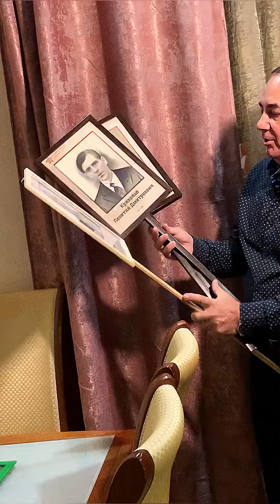Три минуты и вся жизнь… Ко Дню Отца.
Из песни слов не выкинешь..
ДЕНЬ ОТЦА!
Так официально в 2021 году присвоили в России НАЗВАНИЕ третьему воскресенью октября.
И такой ДЕНЬ я не могу оставить без внимания, ибо наш ОТЕЦ — ПАПА ПЯТЬ РАЗ И ОТЕЦ с БОЛЬШОЙ БУКВЫ!
Ещё великий Вольфганг Амадей Моцарт писал, что сразу после Бога идет ОТЕЦ.
❤️И, все-таки, слово «ПАПА» гораздо лучше жёсткого, колючего – «отец!
И ДЕНЬ ПАПЫ звучит гораздо мягче и душевнее!
«Папа» – это домашнее.
Как любимая пижама.
Как покой.
Как чашка горячего чая с лимоном после ледяного косого ливня.
«Папа!» – и тебя уже ничего не тревожит. «Папа!» – и тебе уже ничего не надо решать – всё решат за тебя.
❤️Наш Папа — это мужчина, рядом с которым хочется быть настойчивым и упорным — самому застегнуть молнию, научиться завязывать шнурки, написать домашнее задание.
❗️Важно: каждому ребенку нужен папа.
ПАПА, а не слово.
Папа — это первый герой сына и первая любовь дочери!
А ЛЮБОВЬ отца – исключительна, она не похожа на любовь матерей, в ней мало слов. Но она бесценна!
💥И ещё…
Папа — единственный мужчина, который будет любить тебя всю жизнь. Просто за то, что ты есть… (Жак Маритен)